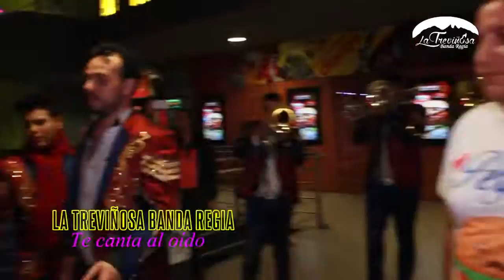LA TREVIÑOSA TE CANTA AL OÍDO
Participa en la promoción y GANA una de las serenatas de La Treviñosa Banda Regia.
Una probadita.
Checa las bases aquí en nuestra fanpage.